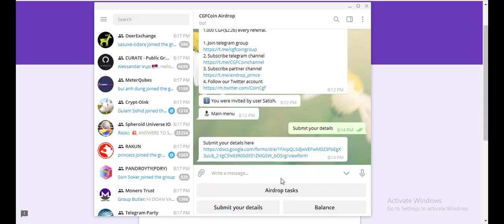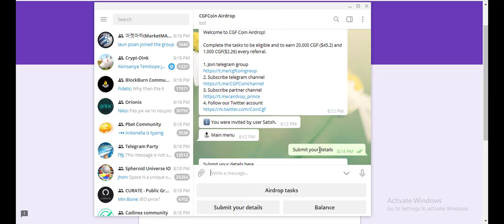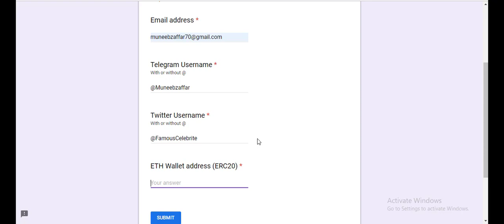45$ CGF Coin | 20,000 CGF Coin | Crypto Free Airdrop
45$ CGF Coin | 20,000 CGF Coin | Crypto Free Airdrop